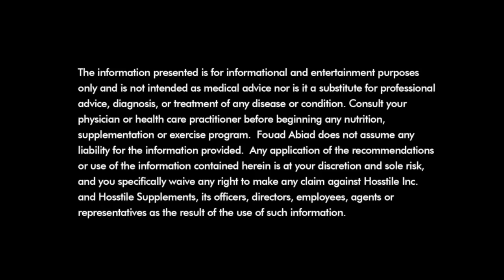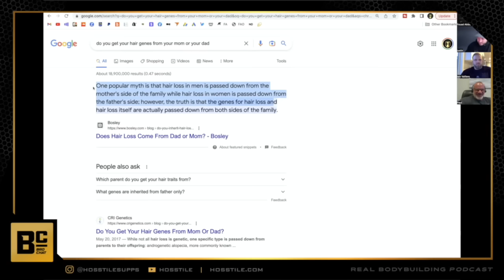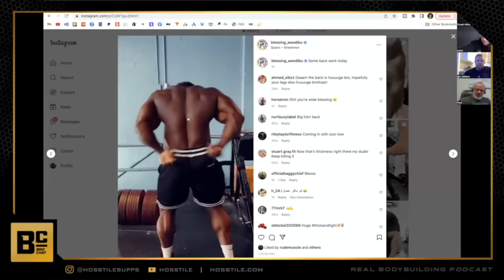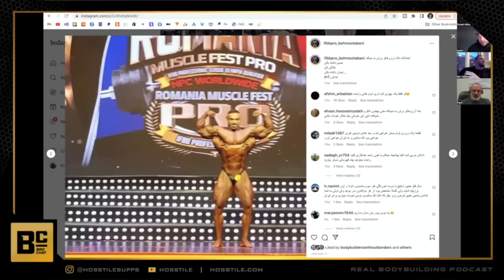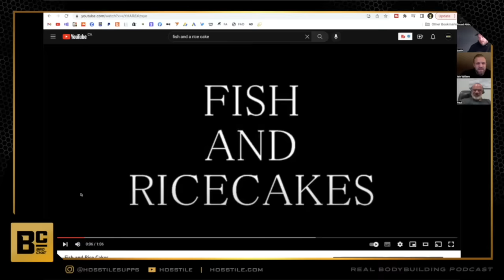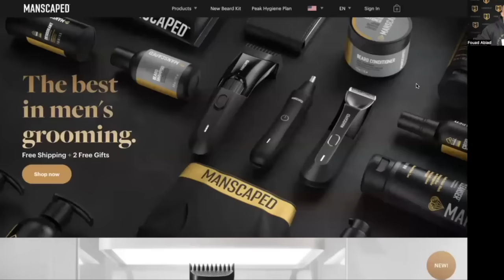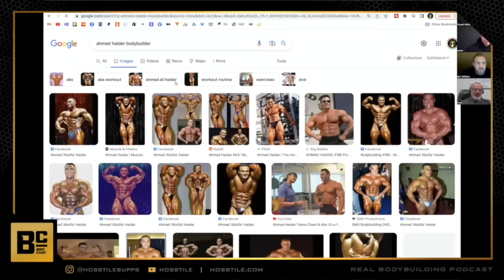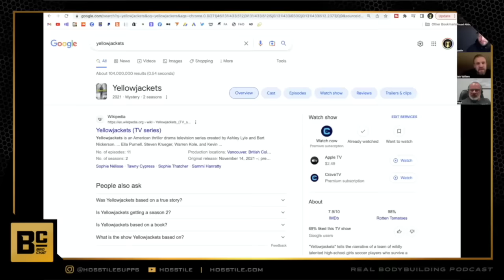FAMILY SIZE DORITOS | Fouad Abiad, Iain Valliere, Justin Shier & Paul Lauzon | Bro Chat #116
to get 1 year FREE Vitamin D and 5 FREE travel packs of the AG1 by Athletic Greens!

1 year FREE Vitamin D and 5 FREE AG1 travel packs.

Time Stamps:

00:00 - Intro, coffee

01:15 - AG ad (use code RBP)

02:45 - Coffee cont'd, Justin takes over.

04:48 - Cheat meals, dirty diet

13:00 - Justin's hair

23:20 - Test protocols

29:20 - Justin's pro debut

33:50 - Arnold Brazil.

39:40 - Training discussion.

51:07 - Justin's prep, eating strategy.

56:35 - Prep mistakes.

1:01:05 - Iain's year. Olympia qualifications.

1:07:30 - A bodybuilding season.

1:18:25 - Justin's expectations. Confidence.

1:27:30 - Fish & a rice cake.

1:33:28 - Training session with...

1:35:37 - Driving v flying.

1:37:54 - Men's Physique

1:40:16 - Manscaped use code RBP

1:48:29 - Doritos. Ozempic.

1:56:28 - Brandon Curry

1:57:36 - Lee Priest.

2:01:55 - GOAT of GOATS.

2:04:22 - One body part from Ronnie Coleman.

2:08:55 - Is pegging gay. IOGIYG

2:14:12 - What happens when we die.

2:17:17 - TV Shows.

2:20:08 - Would you rather...